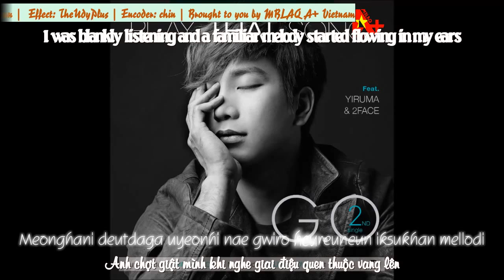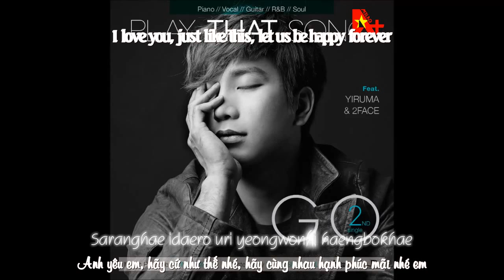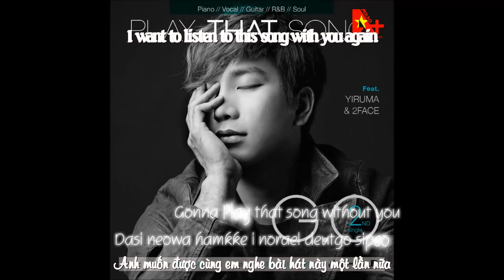[Vietsub+Engsub+Kara] MBLAQ G.O - Play That Song[AplusVNTeam]